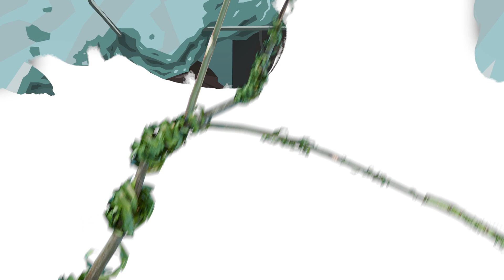Видеопрезентация Консорциума «Город поколений»